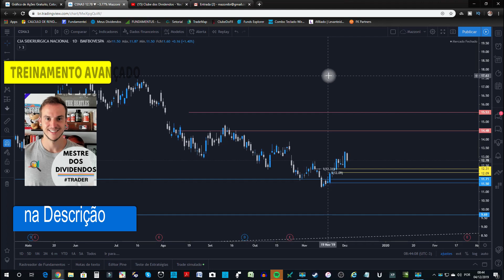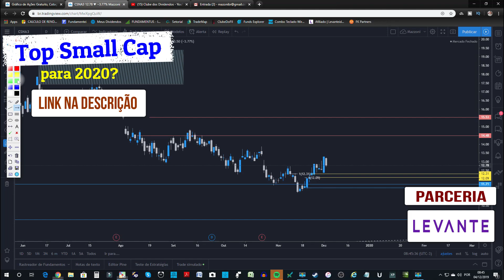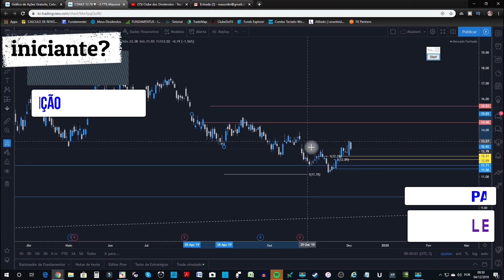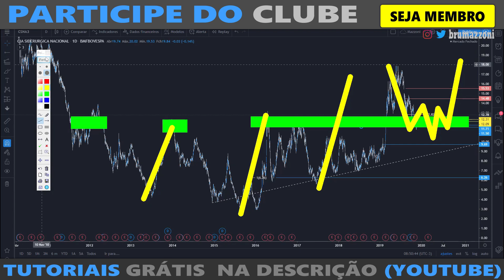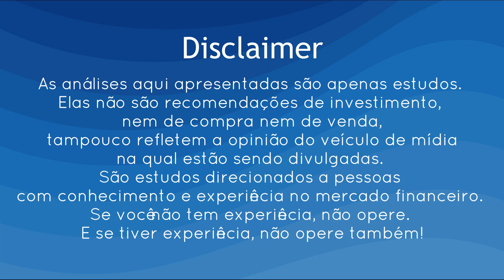CSNA3 VAI DECOLAR?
ou